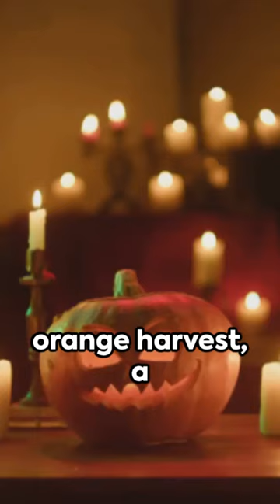The Jack o' Lantern's Curse A Halloween 2023 10 26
"The Curse of the Jack-o'-Lantern":
A family carves pumpkins for Halloween, but one of them seems to have a malevolent spirit trapped inside. As the night progresses, the pumpkin starts to exhibit unnatural and terrifying behavior.